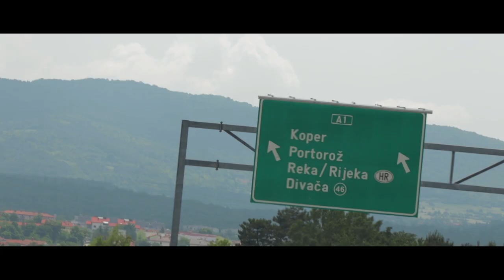Cars and Coffee 2018 Slovenia Koper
Cars and Coffee 2018 Slovenia.

• Filmed by: Matic Grmek and Luka Kotnik

•Edited by: Matic Grmek